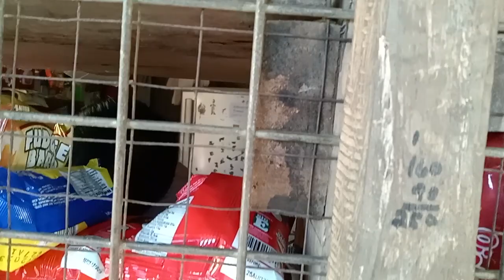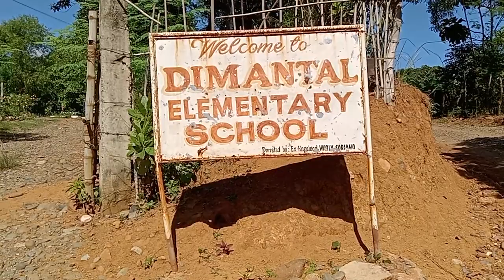magandang dalaga subrang mahiyain/sitio dimantal hacienda bugallon pangasinan